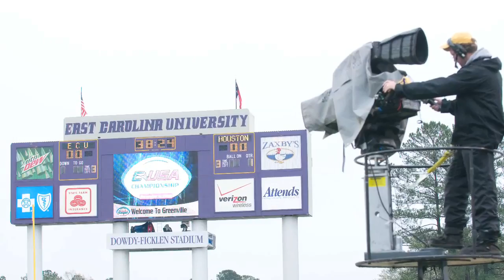ECU Pirates - CUSA Champs 2009